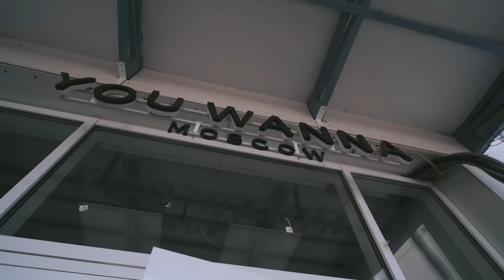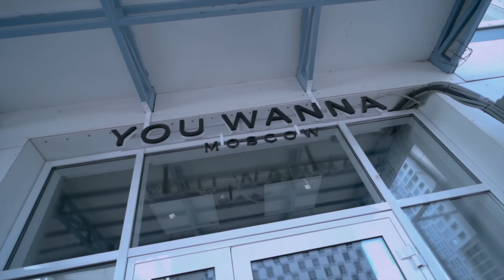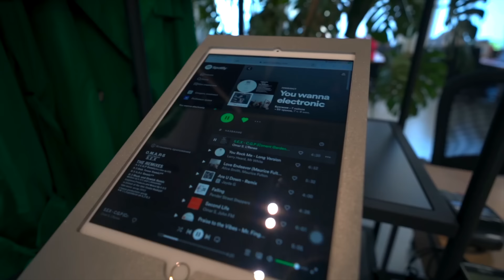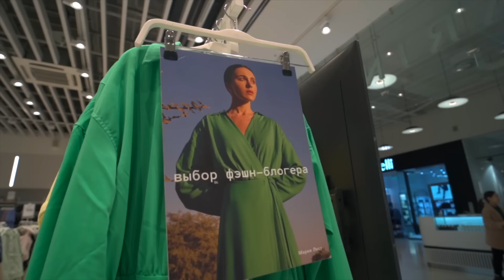ШОПИНГ VLOG // RESERVED, ZARINA, YOU WANNA, TOPTOP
Всем привет! На связи стилист Александр Рогов и Мадмуазель Шу, и сегодня вас ждёт шопинг влог с обзором одежды как российских брендов, так и магазинов масс-маркета, которые вернулись в Россию! Мы рассмотрим такие бренды, как YOU WANNA, Reserved, ZARINA, а также TOPTOP. И вдобавок дадим множество модных советов по составлению классных образов!

Таймкоды:
00:00 - в этом выпуске
00:41 - вступление
01:23 - наши образы
02:40 - YOU WANNA
26:50 - Reserved
42:48 - Pinko
44:26 - ZARINA
58:53 - TOPTOP
01:08:00 - завершение